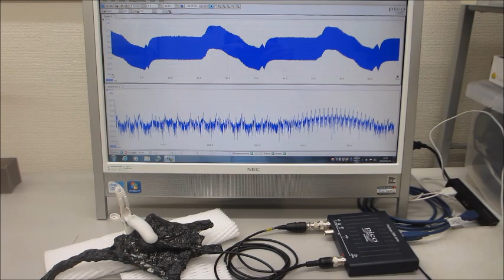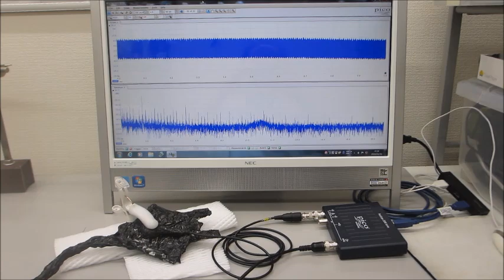超音波の音圧測定解析システムによる発振制御実験（超音波の非線形現象をコントロールする技術）